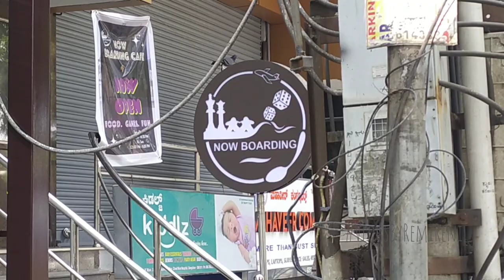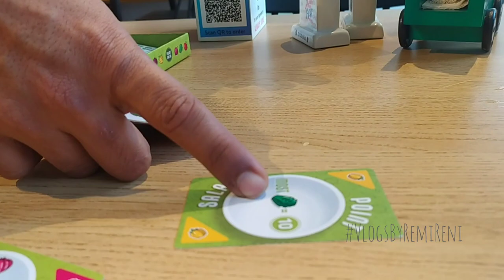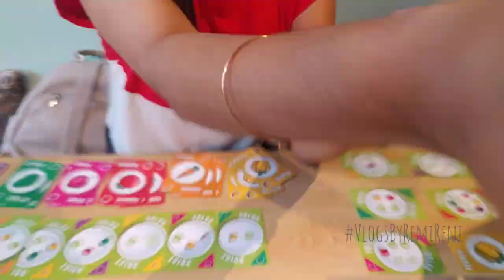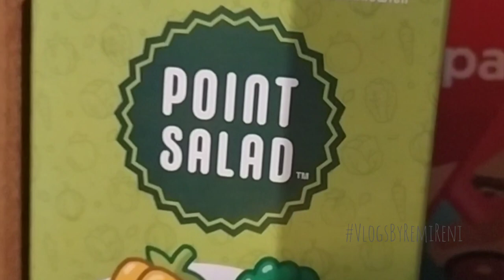NowBoarding Cafe, JayaNagar Bengaluru